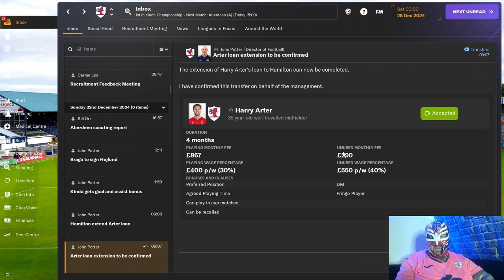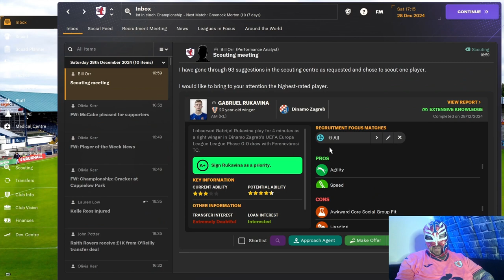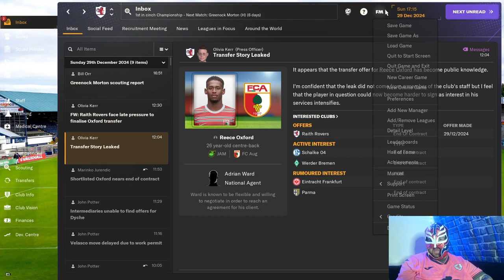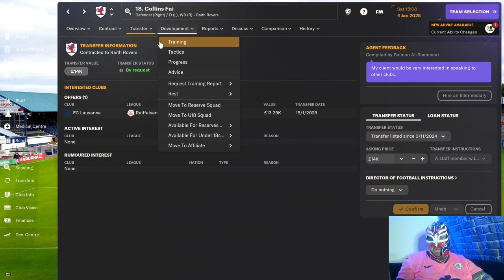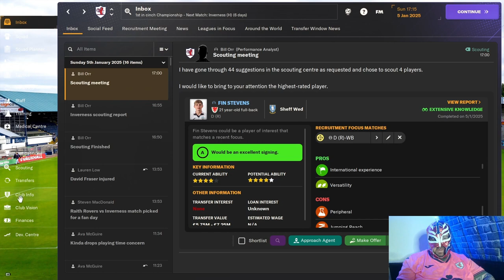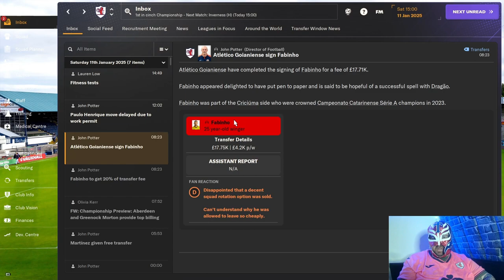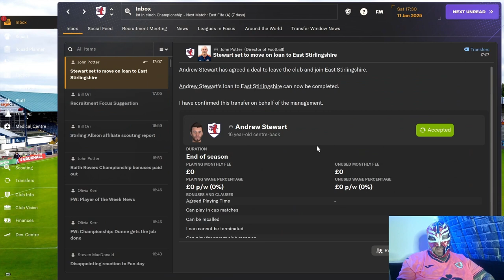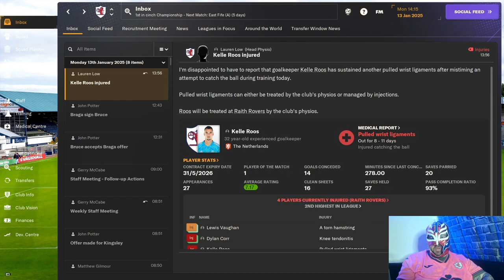FM24 Raith Rovers Episode 19 How Do We Cope Without Hojlund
Can we cope without the goals of Hojlund and carry on our domination of the Scottish Championship?

About LuchaFM